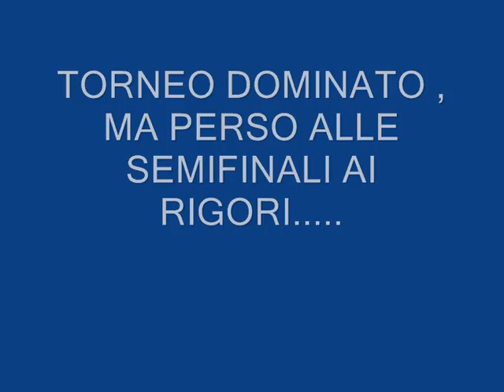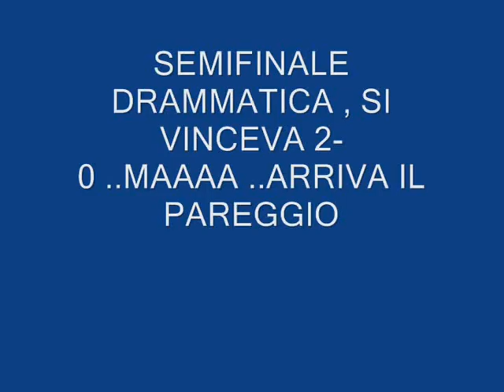LA BREVE PARENTESI DEL REAL FR AD ALBA ADRIATICA LE FINALI REGIONALI